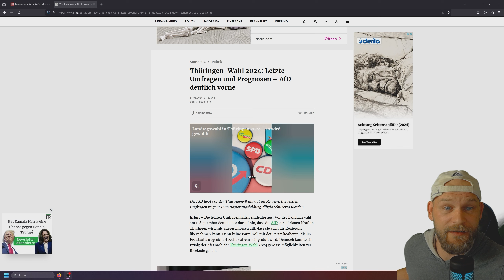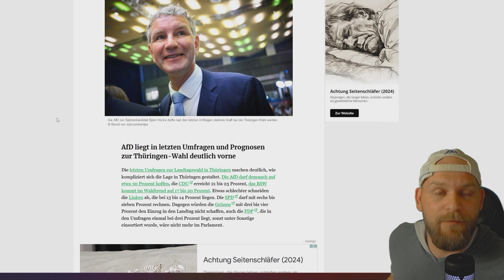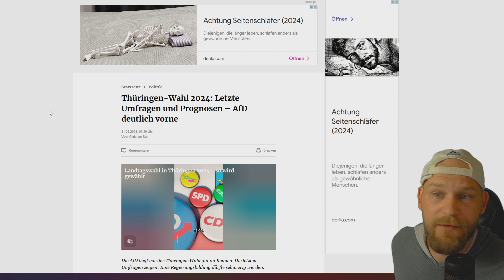DIESE MUTTER HINTERLÄSST 2 KINDER!